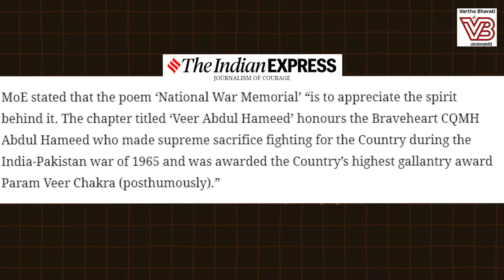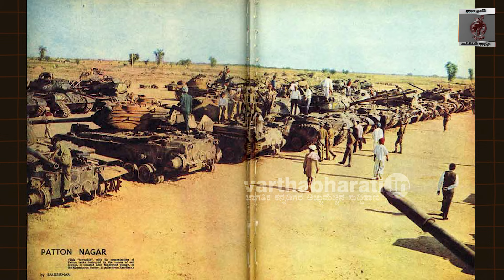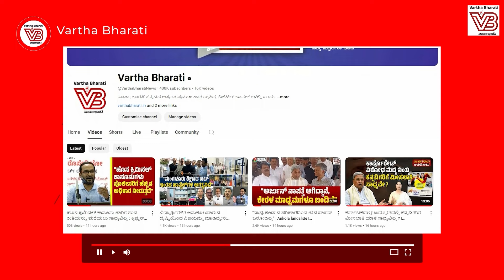1965 ರ ಭಾರತ-ಪಾಕಿಸ್ತಾನ ಯುದ್ಧದಲ್ಲಿ ದೇಶಕ್ಕಾಗಿ ಹೋರಾಡಿದ್ದ ವೀರ ಅಬ್ದುಲ್ ಹಮೀದ್ | Abdul Hamid | India-Pak War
ಮರಣೋತ್ತರವಾಗಿ ಪರಮವೀರ ಚಕ್ರ ಪಡೆದಿದ್ದ ಹುತಾತ್ಮ ಅಬ್ದುಲ್  ಹಮೀದ್

► ರಕ್ಷಣಾ ಸಚಿವಾಲಯ ಮತ್ತು ಶಿಕ್ಷಣ ಸಚಿವಾಲಯದ ಜಂಟಿ ಕ್ರಮ : ವರದಿ